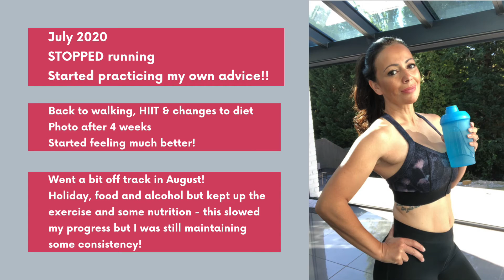My journey from my lowest point in my perimenopause!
Here is a little snapshot of my journey!
I have worked in health and fitness most of my life and I have also been able to maintain my weight until I hit the big 40! Things changed so much for me when I hit this milestone and even with all my knowledge, I was struggling to maintain my weight. So. I went on a mission to find out as much as I could about the ageing female and ended up specialising in hormonal fat loss for women.
This was great as not only did it allow me to help my female clients, but it meant I could help myself too!  With all that I had learned I was able to maintain my weight until I hit an all time low!
Perimenopause + poor mental health + no longer looking after myself and supporting my body in the way it needed me to.  Then a hysterectomy and oopheroectomy and I put on over 2 stone!
Take a look at the video to see part of my journey as I got back to doing the very thing I coach my clients to do to get hormonally balanced, lose weight, have more energy and feel fantastic!
I am grateful for the experience as I now have a deeper understanding of what my clients are going through and I am a better coach as a result!